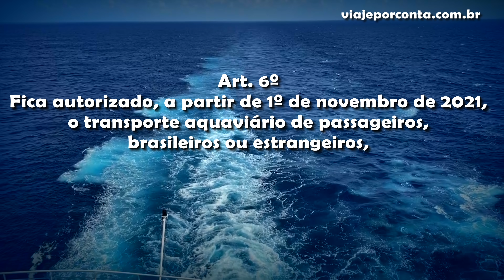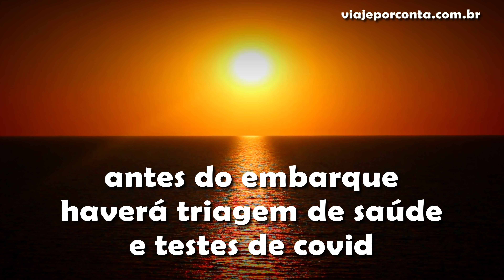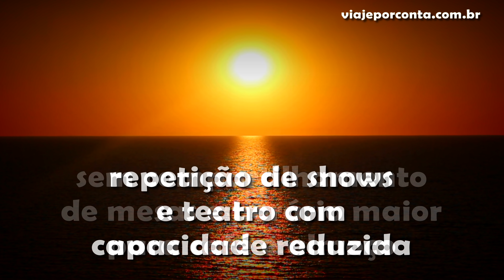NADA DE TRAVESSIA E CRUZEIROS PELA AMÉRICA DO SUL: VEJA AS NOVAS REGRAS DOS NAVIOS DA MSC E COSTA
Descer nos portos do Brasil só com excursões dos navios e cruzeiros de travessia e cruzeiros que passam pela Argentina e Uruguai cancelados ou alterados. A temporada 2021/2022 está cheia de mudanças que vão influenciar bastante a sua viagem. Nós te explicamos tudo.

Produção e Edição: Fábio Trindade e Tiago Stachetti